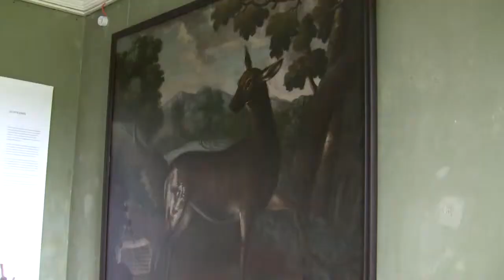Dutch Design - Huis van Oranje: Ausstellung im Schloss Oranienbaum (contemporary design exhibition)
Impressions of the exhibition "Dutch Design - Huis van Oranje" from 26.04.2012 to 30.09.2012 at Schloss Oranienbaum, Oranienbaum-Wörlitz, Sachsen-Anhalt... read more in German:

Impressionen der Ausstellung "Dutch Design - Huis van Oranje" vom 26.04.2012 bis 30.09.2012 im Schloss Oranienbaum, Oranienbaum-Wörlitz, Sachsen-Anhalt.

Schloss Oranienbaum huldigt den Niederlanden: Einst ließ Henriette von Oranien die Anlage errichten, nun wird dort aktuelles Design gezeigt. Was kaum zusammenpasst oder sich gegenseitig erhellt -- ein eher misslungener culture clash.